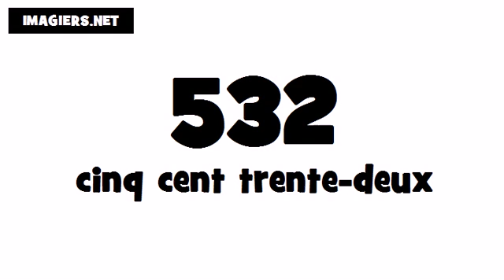Wie man Französisch ausspricht # 532